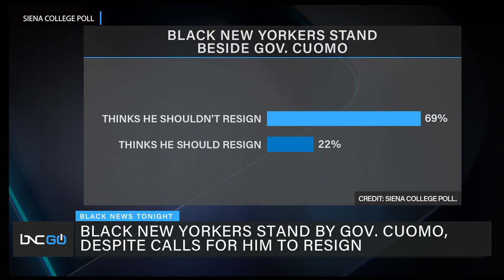69% of Black New Yorkers Say Gov. Andrew Cuomo Should Stay in Office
Coming up, New York Governor Andrew Cuomo is facing pressure from people like President Joe Biden to resign after an investigation showed that he sexually harassed multiple women.

However, not every New York citizen wants him out of office. According to a Marist poll, 59% of New Yorkers feel that he should be removed from office and 32% say he should finish out his term. Also, 69% of Black New Yorkers don’t think he should resign according to a Siena College poll.

Sochie Nnaemeka, director of the New York Working Families Party, joins Hill on “Black News Tonight” to discuss Cuomo’s support from Black voters.